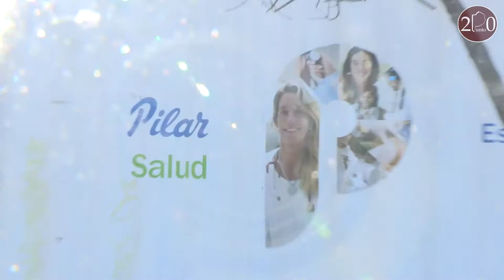La "Estación saludable" de Ducoté murió en menos de un año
El gobierno municipal de Pilar inauguró, durante la campaña legislativa, una "estación Saludable" en Derqui. En realidad, un container por el que pagó un millón de pesos pero cerró pocos meses después. Mientras tanto, los centros de atención primaria carecen de insumos y de profesionales.